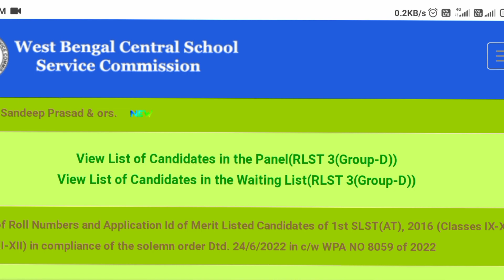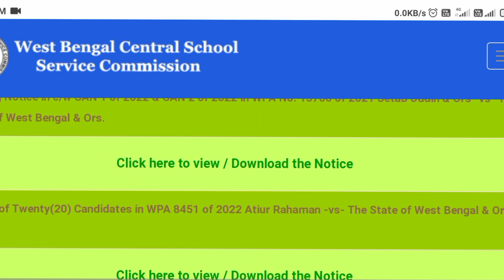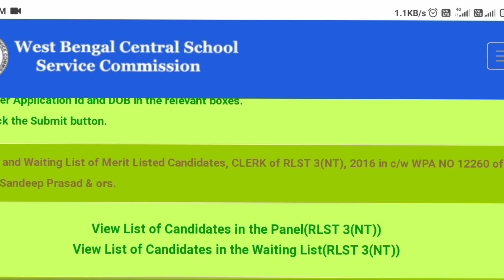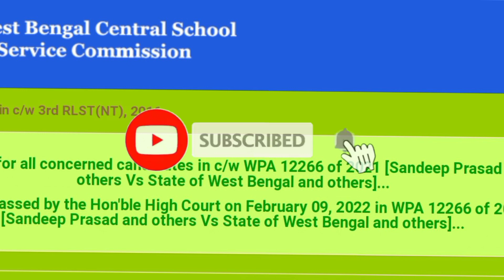New SSC Exam News||School Service Commission Syllabus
Jay education channelএ তোমাদের স্বাগতম।
আমাদের সাফল্য তোমাদের সাফল্যে। তাই আমরা তোমাদের জন্য কঠিন পরিশ্রম করে ভিডিও গুলি তৈরি করি।
এই ভিডিও গুলি তোমাদের সকল প্রকার সরকারি ও বেসরকারি চাকরির প্রস্তুতিতে অনেকটা সাহায্য করবে বলে আশা রাখি।